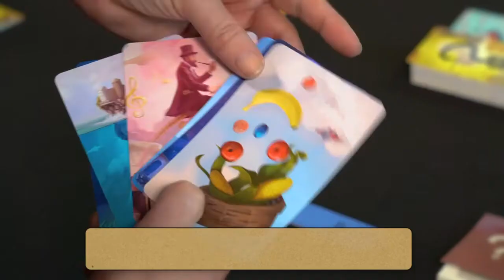Jeu Détective Club - Blackrock Games - lapouleapois.fr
Découvrez le jeu Detective club de Igames. Un jeu d'enquête et d'argumentation à partir de 4 joueurs dès 8 ans.
Un jeu d’ambiance malin et subtil, dans lequel imagination, improvisation et bluff seront vos alliés pour argumenter votre choix autour de somptueuses illustrations.
L’informateur choisi un mot en rapport avec deux cartes Preuve qu’il exposera aux yeux de tous et le note secrètement sur tous les carnets sauf un. Les détectives consultent leurs carnets et poseront deux cartes en rapport avec le mot. Le voleur observe les cartes jouées et improvise pour ne pas être démasqué. Le mot est révélé, chacun argumente son choix de cartes puis les détectives votent pour désigner le voleur.